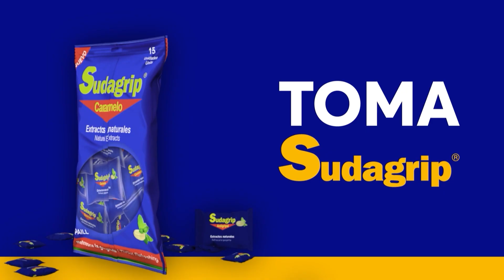EL ESCENARIO DE LOS SUEÑOS2 12 P2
Vea más audiciones en el episodio completo (T02E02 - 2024).

¡Vea todo lo de Yo Me Llamo Honduras en el canal oficial!

Encuéntranos en:
yomellamohonduras

yomellamohn

yomellamohn